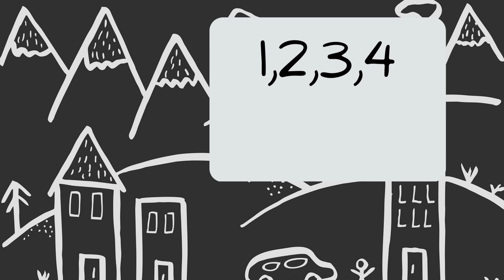City and Mountains rhythm reader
Use this video to teach your class about crotchets (quarter notes) and rests and to help them to keep a steady beat. Can be used with body percussion or classroom instruments. Catchy tune too!

free to use under pixabay licence for personal and commercial use.

Audio File Title:
Bounce

Audio File ID:
114024

Image:
Josefm84